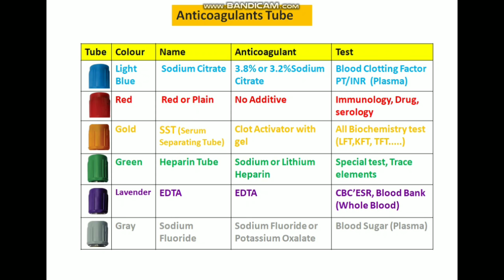Type of Blood Collection Tube and Use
Hello, Friends
I’m Uday Chaudhary Welcome to MLTLab Manual
You can buy my book & health Device to click on below link.
                    My Book
For Theory
For MCQ
For Practical
            Health Device
My BP Machine
My Glucometer
My Pulse Oximeter
My Nebulizer